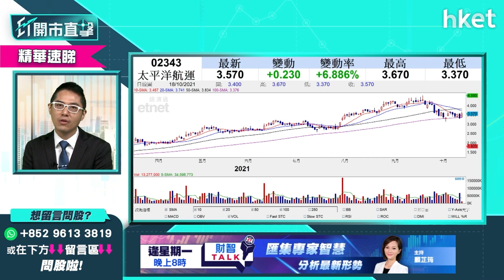【ET開市直擊】（精華）航運股逆市上升 短綫是否見底反彈？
航運股跑贏大市，東方海外國際（00316）升近7%，太平洋航運（02343）更升近一成，海豐國際（01308）、中遠海控（01919）均升逾3%，是季節性調整抑或正式轉勢？華盛證券證券分析師聶振邦為你分析，立即點擊收看／收聽。

Time code：
00：00 - 港股今日焦點速覽　恒大押股有何影響
00：47 - 美股外圍市況速覽　Tesla周三業績前造好
01：37 - 亞太股市早段市況速報
02：00 - 美國零售銷售數字意外上升　對美股影響力如何解讀
04：07 - 港股上日市況速覽
05：23 - 港股短期仍有上升空間嗎？初步阻力在哪
07：25 - 恒大抵押股份＋越秀棄購恒大資產如何解讀
09：34 - 大市企穩廿天綫上　資金輪動怎炒作？談內銀股、新經濟股、手機設備股
12：26 - 電力股前景分析
15：15 - 「風電夥伴計劃」利好風電股
16：22 - ET個股推介 - 滙豐 （00005）
17：45 - 觀眾問股：小米 （01810） 24.7持貨前景點睇？
19：25 - 觀眾問股：騰訊 （00700） 中長綫走勢點睇？如何判斷買入時機？
21：24 - 港股早段市況速報
21：54 - 觀眾問股：潤電 （00836） vs華能 （00902）
24：00 - 觀眾問股：吉利汽車 （00175） 可以短炒嗎？
24：55 - 觀眾問股：國泰航空 （00293） 可以搏復甦概念？
26：51 - 觀眾問股：阿里巴巴 （09988） 前景點睇？
27：56 - 觀眾問股：滙豐 （00005） 可以上望53元？
28：58 - 港股開市後市況速報
30：34 - 觀眾問股：江西銅 （00358） 16.8元有貨應該止賺嗎？
32：10 - 觀眾問股：中海油 （00883） 9元追入怎麼辦？
33：32 - 觀眾問股：中石油 （00857） 3.6元有貨應該止賺？
34：25 - 觀眾問股：石藥 （01093） 中綫怎看？
35：41 - 觀眾問股：中有色礦業 （01258） 短綫操作怎樣
37：05 - 觀眾問股：紫金礦業 （02899） 仍有上升空間嗎？
38：06 - 體育用品股反彈可以跟進嗎？談李寧 （02331） 、安踏 （02020）
40：10 - 觀眾問股：太平洋航運 （02343） 短線走勢怎看？
43：16 - 觀眾問股：京投交通科技 （01522） 點睇
46：01 - 觀眾問股：康達環保 （06136） 點睇
47：44 - 觀眾問股：北京清潔能源 （01250） 點睇
50：12- 觀眾問股：洛陽鉬業 （03993） 現價可考慮吸納
51：40 - 觀眾問股：雅居樂集團 （03383）
53：00 - 融創中國 （01918） 預期仍有上升空間？
54：12 - 物管股反彈可留意？談旭輝永升服務 （01995） 、碧桂園服務 （06098）
56：15 - 觀眾問股：耐世特 （01316） 買賣策略
57：05 - 港股早段市況速報　教育股再升
58：24 -  財經日誌提提你
59：10 -  政府動用公權力收2000公頃收地 對本地地產股衝擊大？
1：01：23 - 內地首三季GDP速報點評